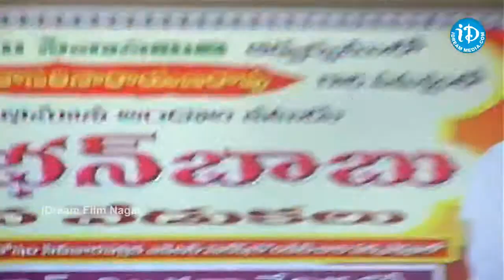Sobhan Babu Vajrotsava Vedukalu Press Meet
Sobhan Babu Vajrotsava Vedukalu Press Meet, Dasari Narayana Rao At Sobhan Babu Vajrotsava Vedukalu Press Meet, Sobhan Babu Vajrotsava Vedukalu, Dasari Narayana Rao, Ramanaidu